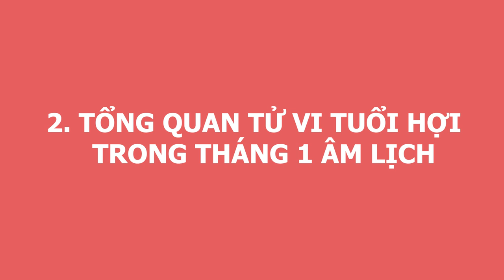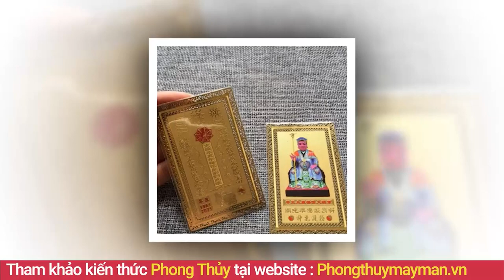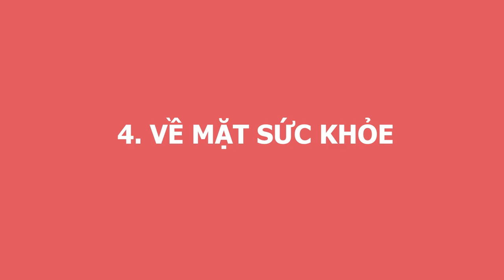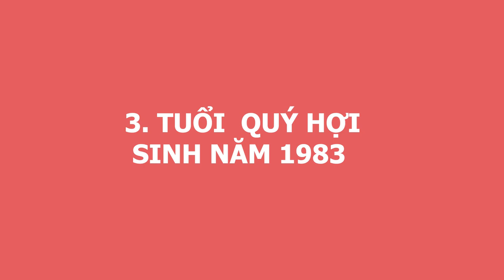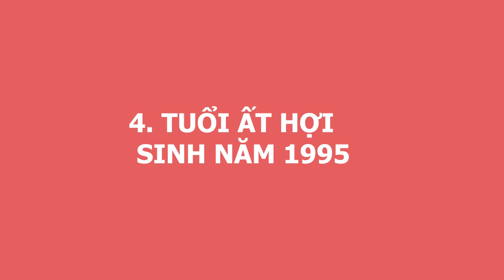Tử Vi Tuổi Hợi Tháng 1 ÂL Số Đỏ Như Son, GIÀU NỨT VÁCH, Sự Nghiệp Công Danh Lên Như Diều Gặp Gió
01. Linh phù giải hạn
02. Hồ lô hóa giải Ngũ Hoàng
03. Mai Hoa Phú Quý
04. Gương bát quái tinh cầu
05. Kim bài thái tuế 2023
06. Vòng tam hợp Dần Ngọ Tuất
07. Vòng tam hợp Thân Tý Thìn
08. Vòng tam hợp Hợi Mão Mùi
09. Vòng Tam Hợp Tỵ Dậu Sửu
10. Bát bảo tâm kinh
11. Minh Quang pháp bảo cầu
12. Minh Quang pháp bảo lục giác
13. Tỳ Hưu Lộc Tài (Đồng)
14. Tỳ Hưu Khai Vận ( Bạch Ngọc)
15. Bách Niên Tụ Tài ( tụ tài lộc)
16. Song long ngọc ấn ( ấn thăng quan)
17. Kim bài ngũ Lộ Thần Tài
18. Hồ lô bình an ( treo xe)
19. Móc khóa văn xương
20. Ống bút văn xương gỗ đào
21. Bút văn xương gỗ đào
22. Bút văn xương gỗ đào nhỏ
23. Hoa mai kim tiền ( mạ vàng )
24. Các vật phẩm phong thủy khác Tử Vi Tuổi Hợi Tháng 1 ÂL Số Đỏ Như Son, GIÀU NỨT VÁCH, Sự Nghiệp Công Danh Lên Như Diều Gặp Gió.
Quý anh chị thân mến, sau bao khó khăn, bước sang tháng 1 âm lịch  năm Tân Sửu, những gia tuổi Hợi sẽ  nhận thành quả từ sự cố gắng mọi may mắn thuận lợi sẽ bước sang một ngưỡng cửa mới. Vậy thì trong tháng 1 âm lịch những gia chủ tuổi Hợi cần làm gì để đón được những thành công trong tháng mới và làm sao để giúp gia chủ phát huy được hết năng lực bản thân thăng tiến con đường công danh sự nghiệp, đón tài lộc ùn ùn quý vị hãy theo dõi thật kỹ video của chúng tôi nhé!